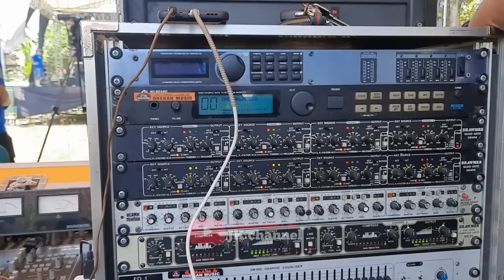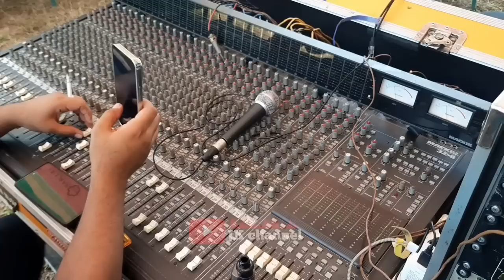cek sound wong jowo || detik" claritynya dhehan muncul